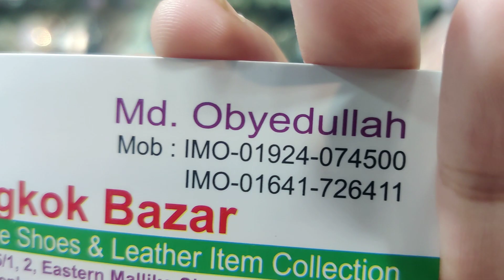আপুদের জন্য জুতার কালেকশন